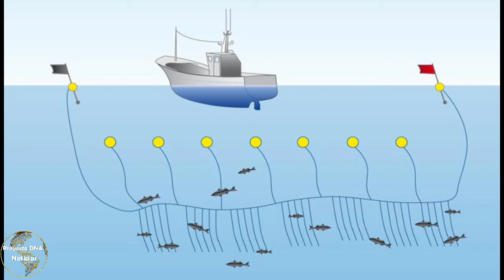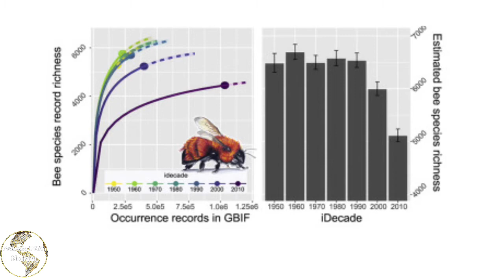¿Green Biden? Semana 03 I 2021 I Resumen de las noticias ambientales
Semana de noticias ambientales

Fuentes consultadas en orden de aparición